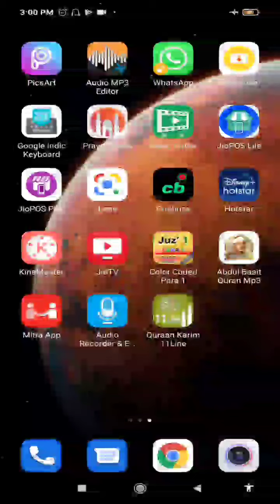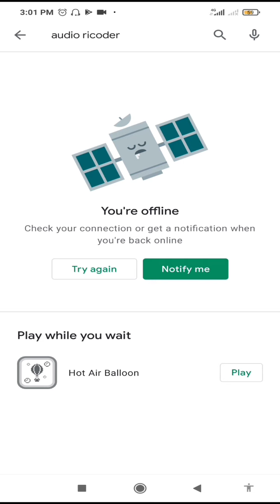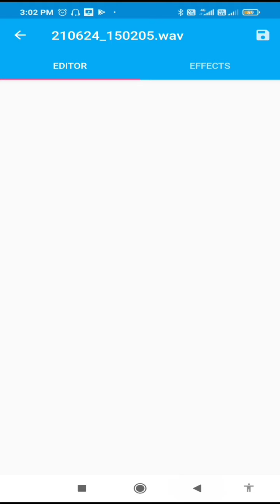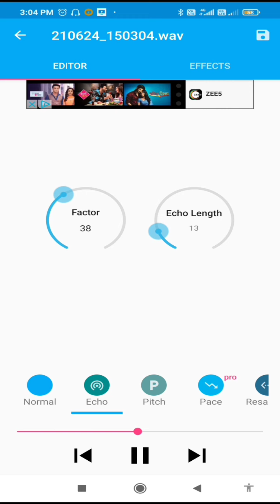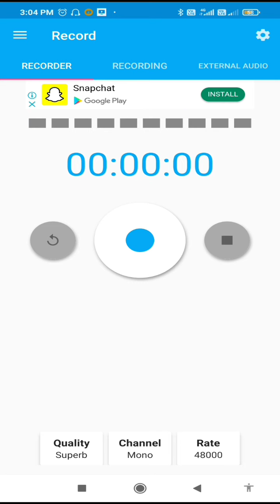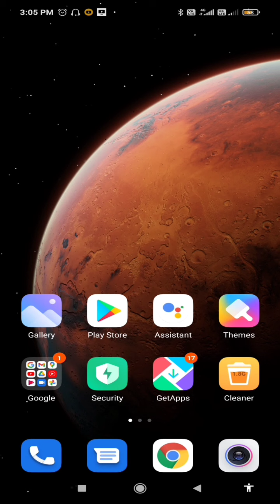kya aap apni voice studio jaisi karna chahate ho bina koi kharcha kiye echo use kare ,